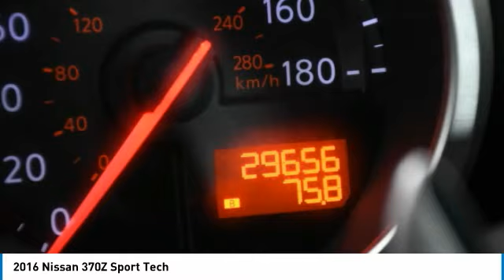2016 Nissan 370Z GM930471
2016 NISSAN 370Z Palmetto Bay, FL
Stock# GM930471

Priced THOUSANDS below KBB!! This Car is TRUST VERIFIED.